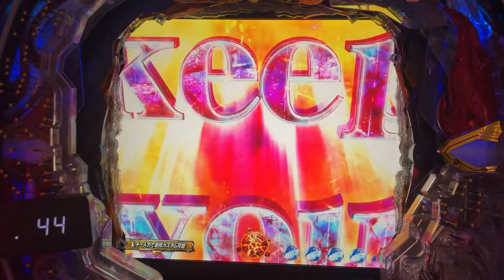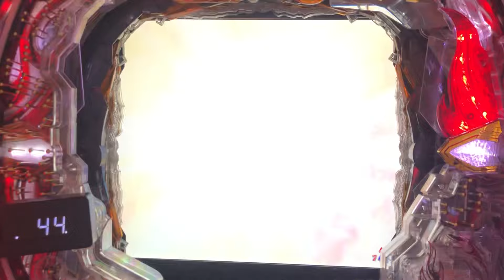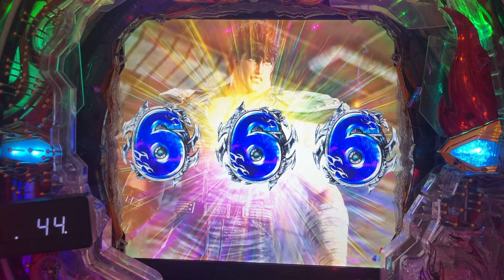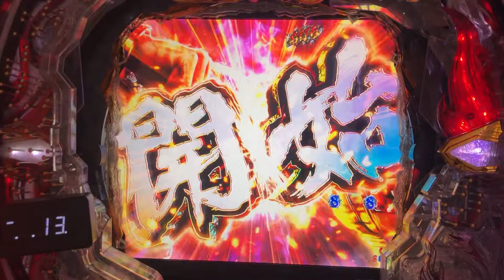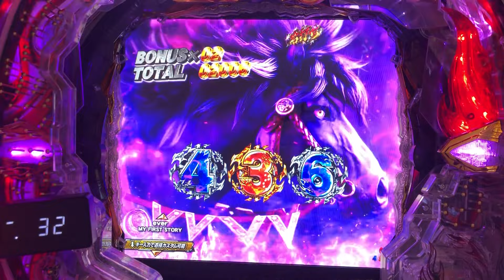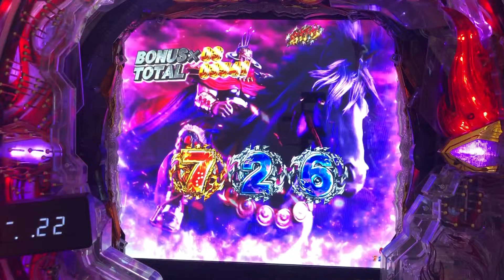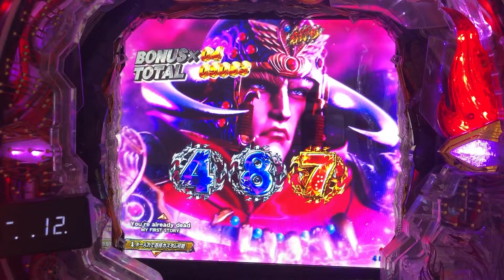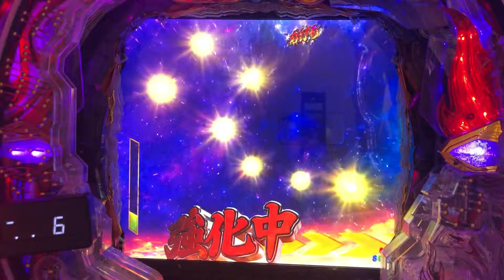【P北斗の拳9闘神：371】こいつは、嬉しい！！大迫力の…「キリン柄」、登場！！